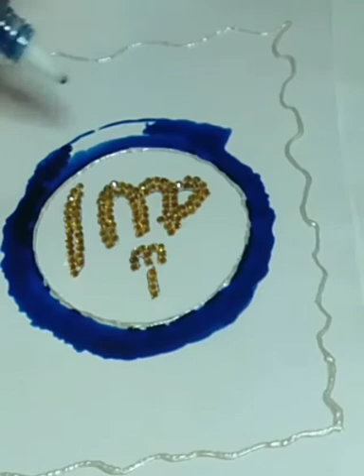Easy Glass Painting design